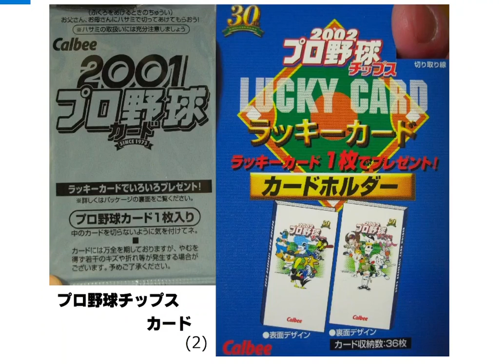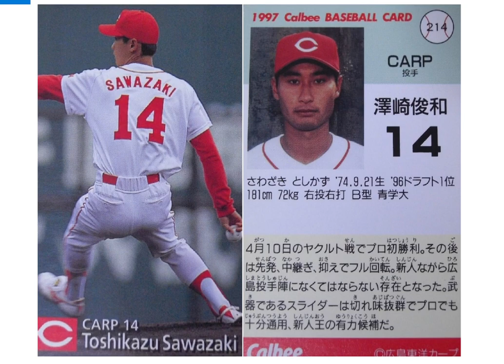プロ野球チップスのカード(2)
現時点で私が持っているプロ野球チップスのカードを紹介していく動画シリーズ。
一つの動画につき５枚ランダムに選んで公開していきます。
年代だけはできるだけ合わせていくつもりです。

‹音楽提供› YouTubeさま

※私が公開している【プロ野球チップスのカード＆Jリーグチップスのカード 】それぞれの動画シリーズをお楽しみのみなさまへ
動画内のカード内容・選手を見て楽しみたいだけでなく、実際に袋を開けるときのワクワク感「今回はどんな選手が出てくるのか」も味わいたい人は、ココの[説明]欄を読まない、もしくは読むのを後回しにすることをオススメします。(選手名が書いてあるから)
個人的には、お菓子のオマケにしろガチャポンにしろ、出てくる瞬間の「何が出てくるかわからないワクワク感」が値段の半分くらい占めているのではないかと思っているので、ここを読まないほうが楽しめるかも…。
じゃあ最初から選手の名前を書かなきゃいいだろうって？
逆に、ワクワク感を必要としない人や好きな選手だけを見たい人は、むしろ先にココを見て「この選手は興味ないから今回は見るのやめよう」と思えたら動画視聴時間を省くことができますから。
各自、好きな見方をしてほしい。

(2)
・1997 香田勲男 近鉄バファローズ
・1997 小坂誠 千葉ロッテマリーンズ
・1997 大豊泰昭 中日ドラゴンズ
・1997 田口壮 オリックスブルーウェーブ
・1997 澤崎俊和 広島東洋カープ